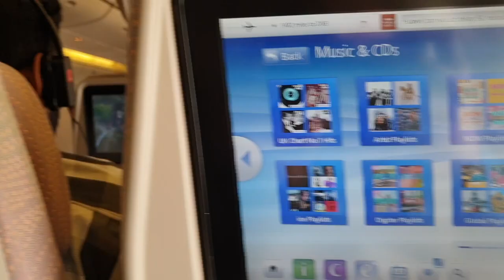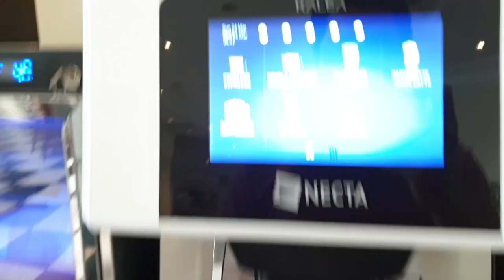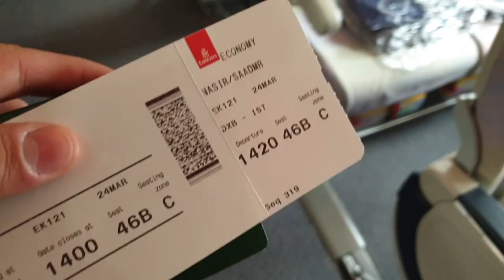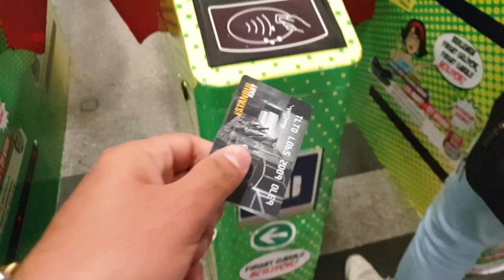Fast Forward to TURKEY! - Saad Nasir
On 23rd March, I left for Turkey and Now I'll be sharing my journey with you.